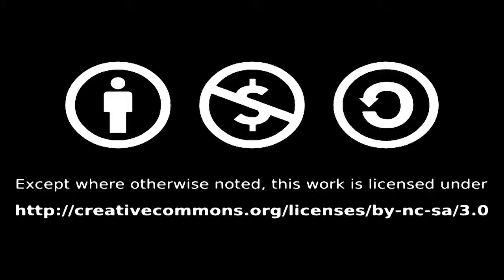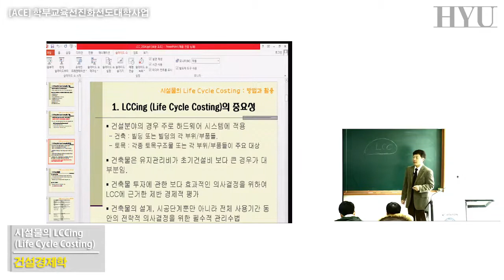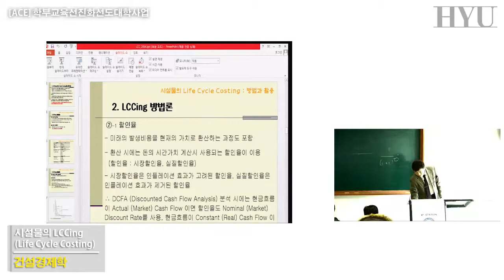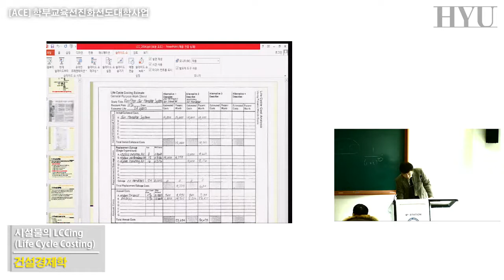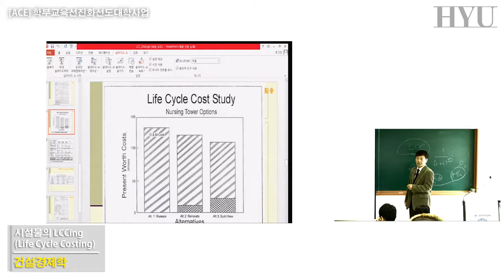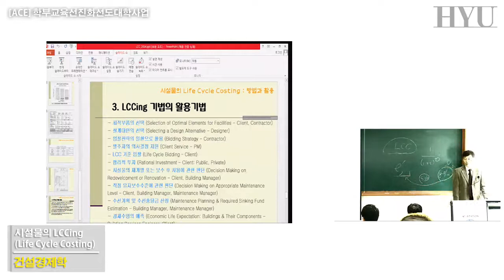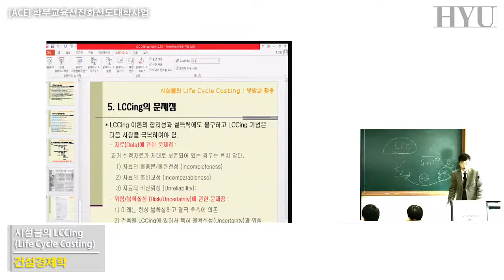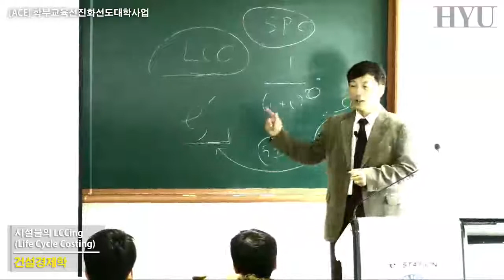11. 건설경제학 시설물의 LCCing